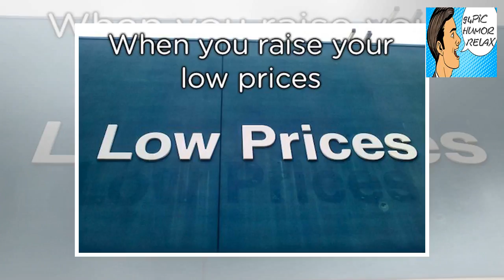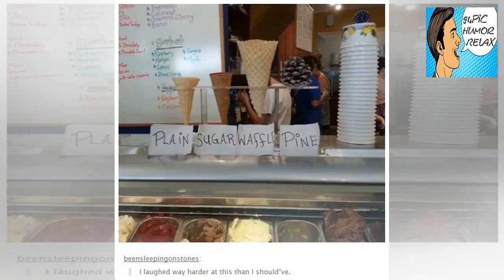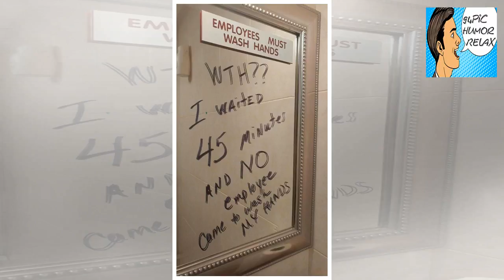That’s enough pun-ny business for one day! (26 Photos) - 94Pic Humor Relax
+ 94Pic Humor Relax - That’s enough pun-ny business for one day! (26 Photos) - 94Pic Humor Relax

+ 12345 Advertisement Advertisement 678910 Advertisement Advertisement 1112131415 Advertisement Advertisement 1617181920 Advertisement Advertisement 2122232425 Advertisement Advertisement 26 (Via) - 94Pic Humor Relax